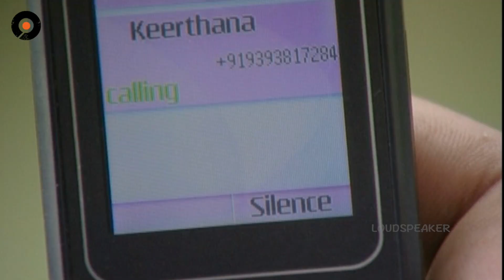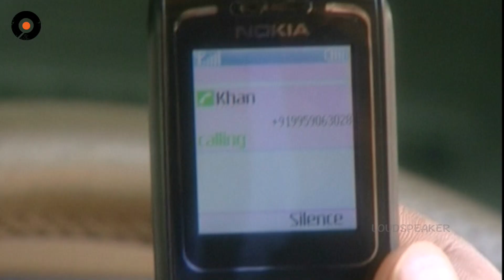Episode 338 of MogaliRekulu Telugu Daily Serial || Srikanth Entertainments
Chakravakam